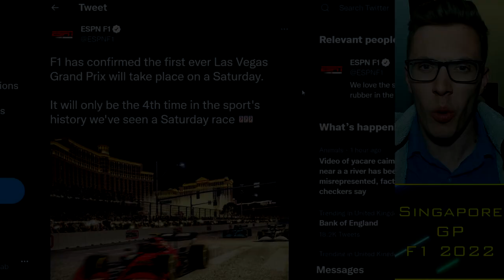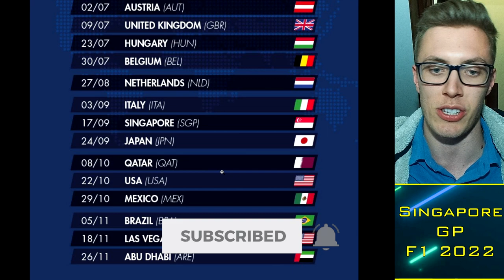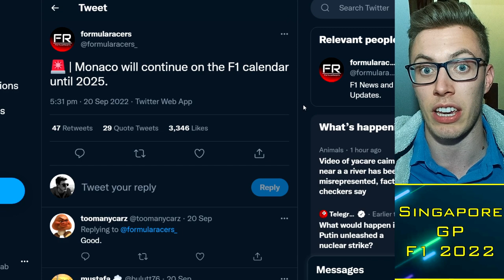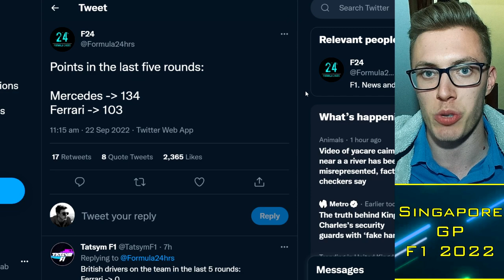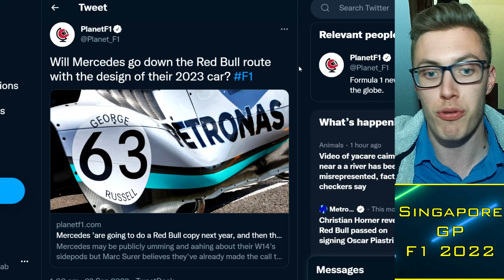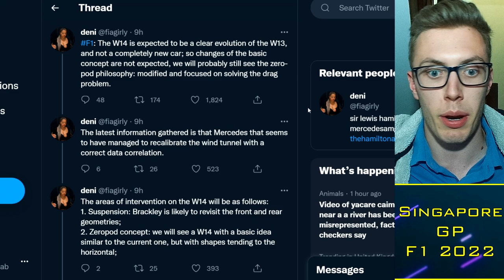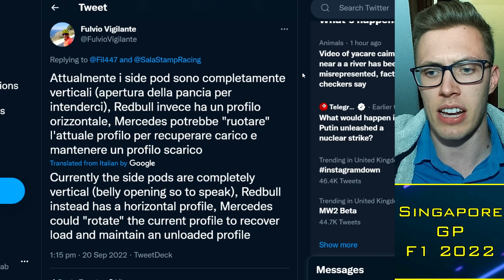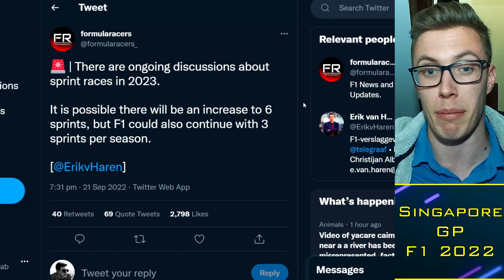Mercedes W14 Concept LEAKED: Many Upgrades, Zero-Pods Stay? 😱 F1 News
Timestamps:
0:00 Alright guys